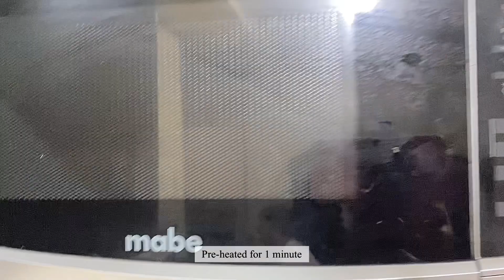5 Easy and healthy Breakfast Ideas to Lose Weight | How I lost 5kg in 2 Weeks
Hey everyone! For this week's video I want to share with you all the healthy, easy, and simple breakfast that I've been loving since I started my fitness journey. These recipes take less than 10 minutes to prepare, so it's perfect even for a busy day.

I hope you find this video helpful wherever you are in your fitness journey. Let me know if you try any of these and let me know your thoughts.

Enjoy and stay healthy!

xoxo,
jing